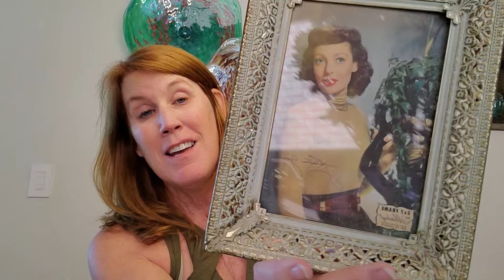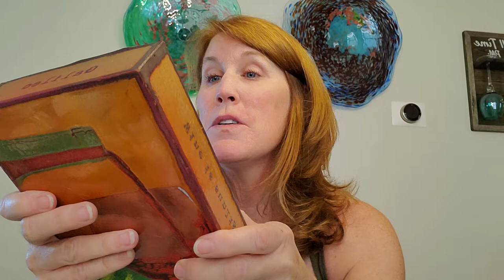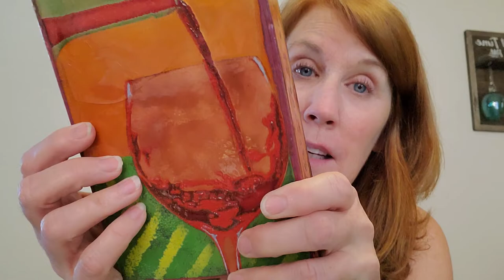I Can't believe I got this when I went back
If you see anything you want in my videos you don't see in my store, plese send me a note and I'll get it listed ASAP for you.